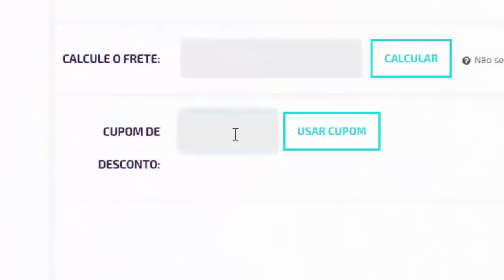PES 2021 - MOTOR GRÁFICO CONFIRMADO! CONFIRA NOVIDADES!